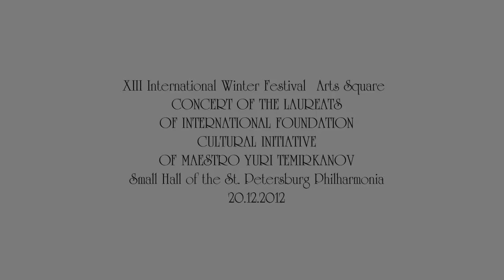Harps - PAW Virtual Event - 29th May 2020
Today Eluned Pierce and Hugh Thomas “Touch their immortal harps of golden wires” at Encombe House.

They have not recorded together but do feature separately in flute duos. We also include some of the Bach that Anneke Hodnett played at Creech Grange during our series of Chamber Music recitals in Purbeck Houses. Finally we catch them young…. with Alisa Sadikova at the Rimsky-Korsakov St. Petersburg State Conservatory Music School.

Works by PAW visual artists Carol Cox, Andy Knill, Cathy Veale and Eleanor Spalding accompany parts of the music.  You can see the work of our visual artists

This sequence was compiled with the help of Eluned Pierce, Hugh Webb, Anneke Hodnett, Richard Brown (PAW) and Mike White